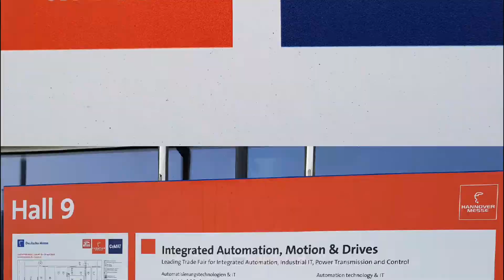Hannover Messe / CeMAT 2018 - SIKO Sensor Technology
Hannover Messe / CeMAT 2018 / HMI

SIKO presents the latest sensor technology for mobile machines, motorfeedback, automation, Industry 4.0 and smart positioning.

Hall 9 - F82